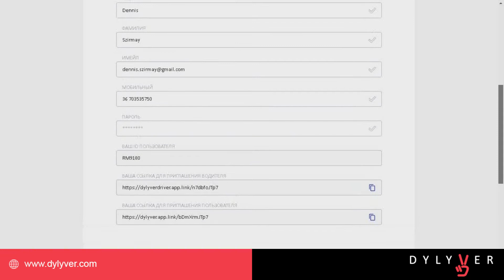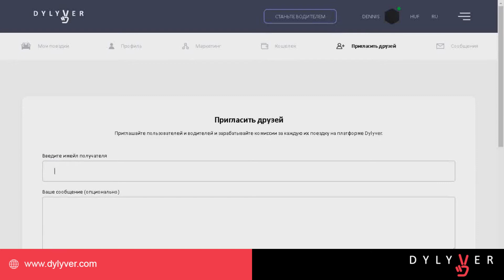Руководство: Как приглашать водителей и пассажиров с сайта Dylyver